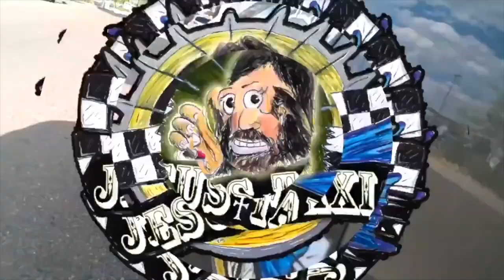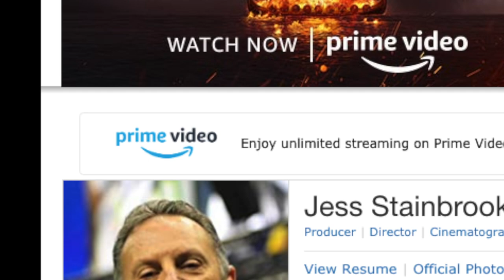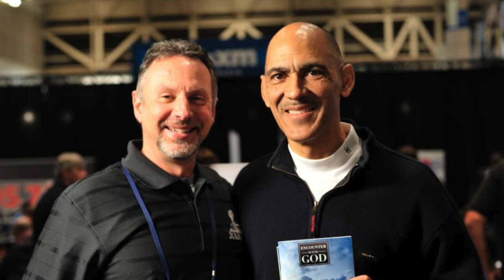Jesus Taxi Episode 4 - Jess Stainbrook from FSPN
In this episode of the Jesus Taxi, Wayne takes a ride with Film Maker and Media Mogul, Jess Stainbrook of FSPN - The Faith and Sports Programming Network.  Jess has been to 14 Super Bowl games during press week and has broadcasted the testimonies of countless Christian Athletes as they share their faith with Athletes in Action.  You'll enjoy hearing how Jess became a believer and how God has opened some amazing doors for him in the media to share his faith.  Don't miss this episode.

In this episode of the Jesus Taxi, Wayne takes his special guest Tim Mahoney for a spin to Dutch Bros Coffee.  Tim is an world renown documentary filmmaker: Patterns of Evidence, Thinking Man Films and Many other Biblically based historical documentary works.  Tim shares how he got into film making and why Jesus Christ is so important in the life of every believer.

The Jesus Taxi is a Reality TV show where people talk about life, hobbies, interests and their beliefs about Jesus Christ.  No matter what you believe about God, you'll find the discussion in the Jesus Taxi a fascinating and entertaining half-hour of time.

Also, we will soon be carrying JESUS TAXI T-shirts and stickers for your enjoyment and support of the program.  Whether you're a soccer mom or a RideShare Driver, join the Jesus Taxi Movement.

LYFT
Earn $1,300 guaranteed by driving with Lyft in Denver. Apply here, and give 120 rides in 30 days Terms apply.

Pastor Wayne teaches the bible, prays, leads worship and finds creative ways to share the gospel on a daily basis.  Of course, if you live in COLORADO we'd love to have you visit Summit Church of Castle Rock on a Sunday Morning.  10:30am Mountain time.